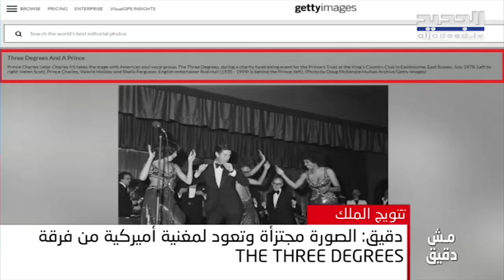مش دقيق.. هل تنكرت زوجة الأمير هاري بزي رجل لحضور حفل تنصيب الملك؟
مش دقيق.. هل تنكرت زوجة الأمير هاري بزي رجل لحضور حفل تنصيب الملك؟ - حليمة طبيعة

هل تنكرت زوجة الأمير هاري بزي رجل لحضور حفل تنصيب الملك؟